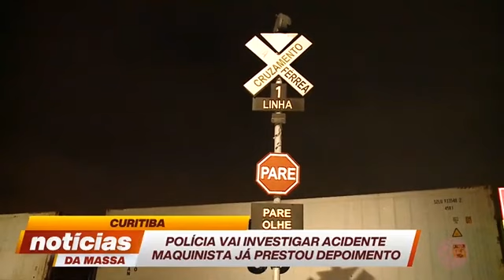Uma morta e oito feridos em acidente de trem e micro-ônibus - Notícias da Massa (20/10/2020)